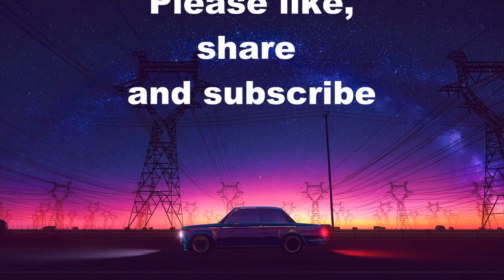Joni Mitchell, Night Ride Home, Folk Pop Country Soundtrack Movie Music Song, Jenny Daniels Cover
'Night Ride Home' is originally written and performed by Joni Mitchell. It was produced for the 1991 film 'Night Ride Home'.

The video sequence was taken from Pixabay for free use.

Lyrics:
Once in a while
In a big blue moon
There comes a night like this
Like some surrealist
Invented this 4th of July
Night ride home
Hula girls
And caterpillar tractors in the sand
The ukulele man
The fireworks
This 4th of July
Night ride home
I love the man beside me
We love the open road
No phones till Friday
Far from the overkill
Far from the overload
Back at the bar
The band tears down
But out here in the headlight beams
The silver powerlines
Gleam On this 4th of July
Night ride home
Round the curve
And a big dark horse
Red taillights on his hide
Is keeping right alongside
Rev for stride 4th of July
Night ride home
Far from the undertow
Once in awhile
Like some surrealist
Night ride home